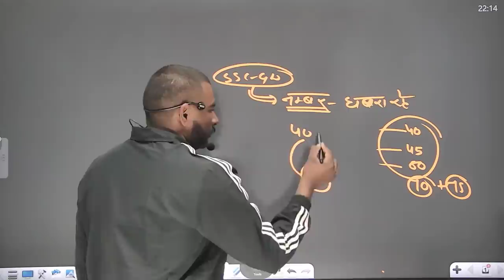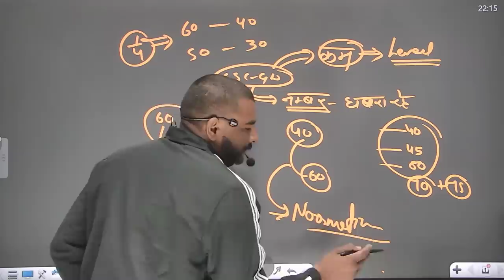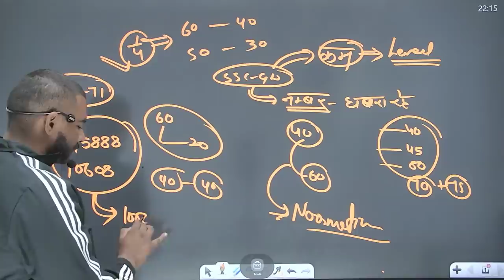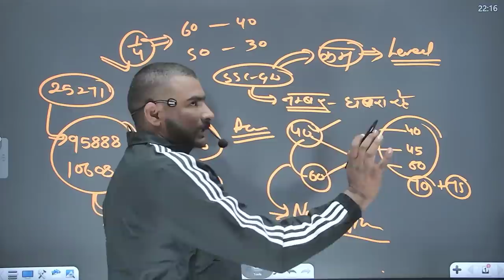ssc gd 2021 हाँ इतनी कम ही जाएगी मेरिट || ssc gd 2021 cut off